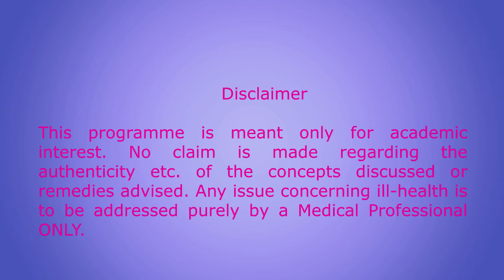Astrohealth-5-About leos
Homoeopathic Remedy-Anaretic Planets explained-What is Satkeerti Yoga?